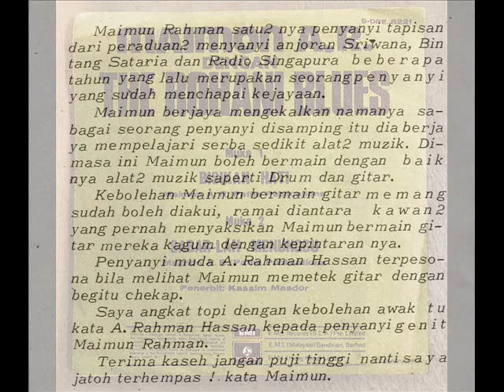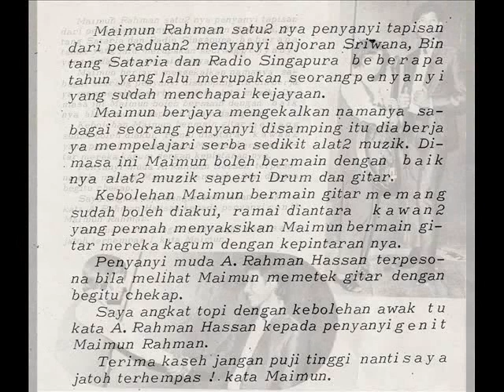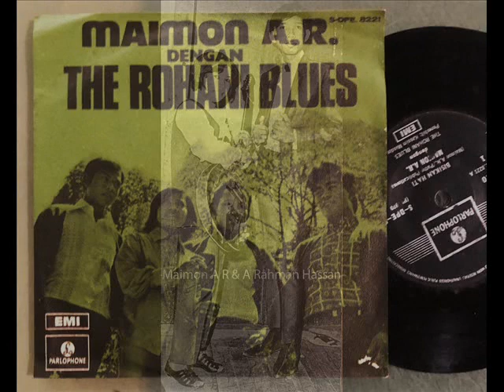maimon a r & the rohani blues _ bisikan hati (1970) reupload